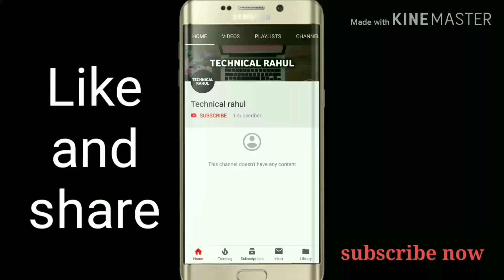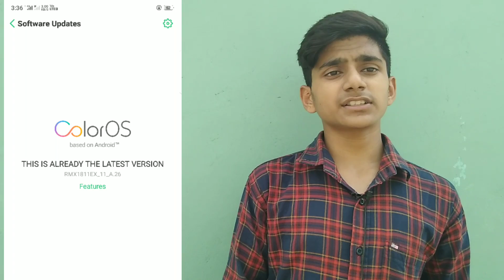Realme c1 Realme 2 Realme 2 pro Realme U1 Realme 1 Color os 6 and Android pie updates 🔥🔥🔥🔥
Hello dosto apka hamre channel technical Rahul me aj me apni Video me batunga ki color os 6  and Android pie ke bare me an hum log discuss Karne wale .

Follow on